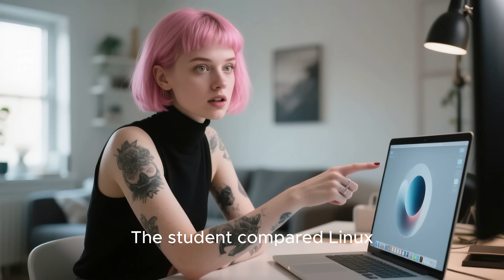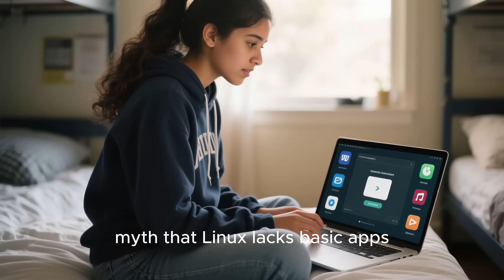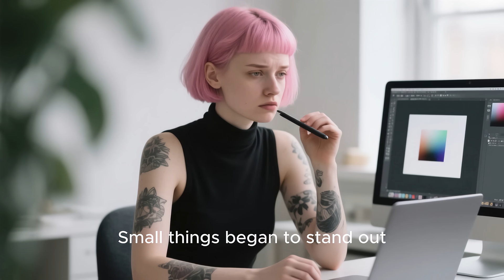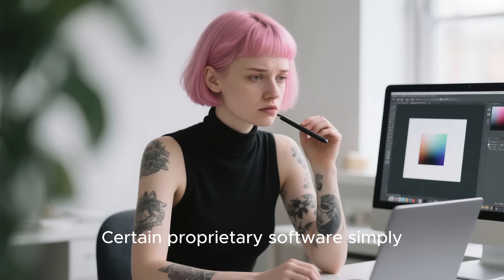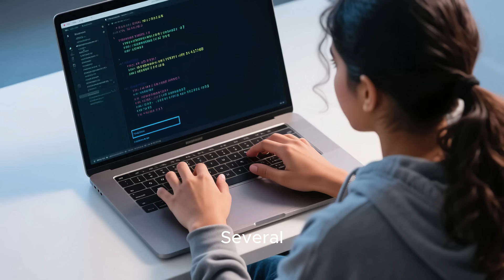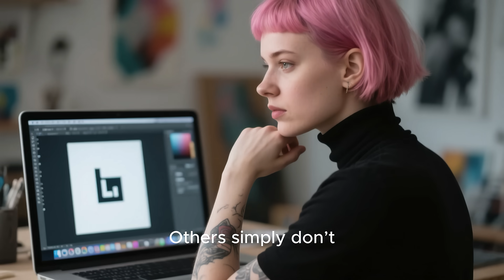Windows Users Tried Linux for a Week — The Results Shocked Me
What really happens when everyday Windows users switch to Linux for a full week? In this video, real Windows users with no Linux experience tested Linux as their main operating system for seven days. From installation and daily productivity to gaming, performance, and software compatibility, the results were surprising in ways no one expected. This experiment reveals what Windows users loved about Linux, what frustrated them, and whether any of them would actually switch permanently. If you’ve ever wondered whether Linux is finally ready for regular users in 2026, this video gives you an honest, real-world answer.